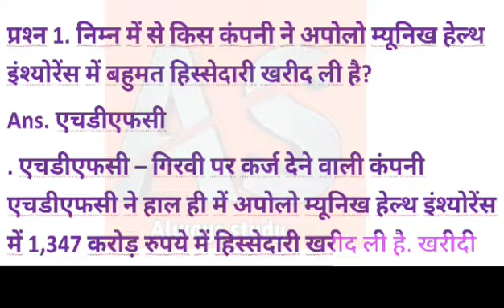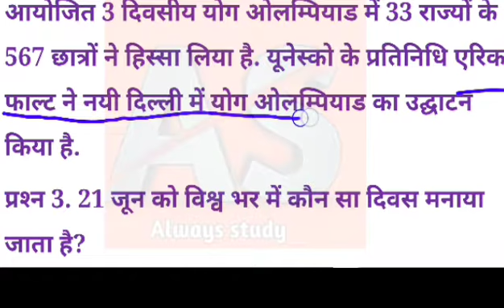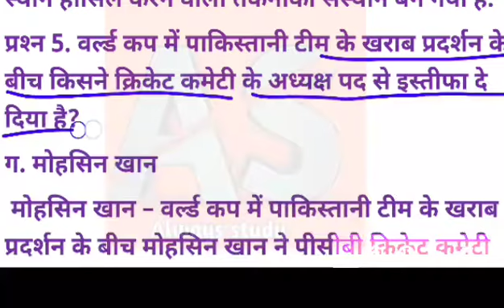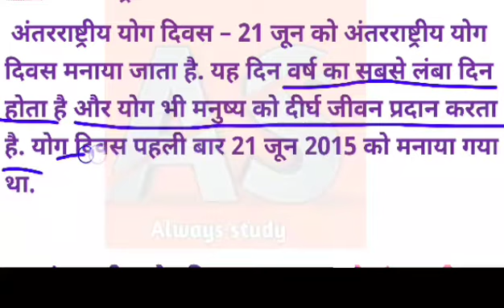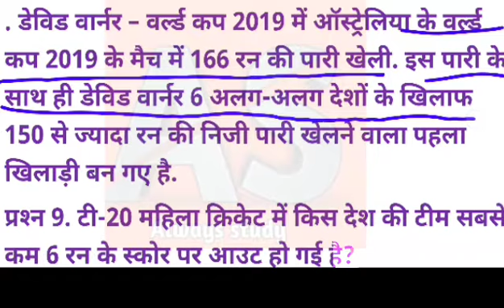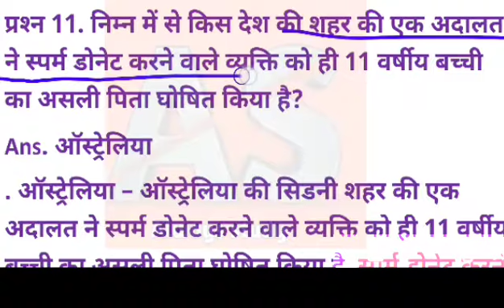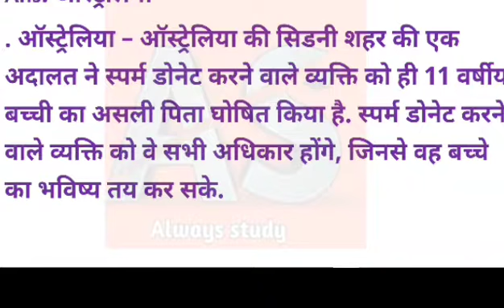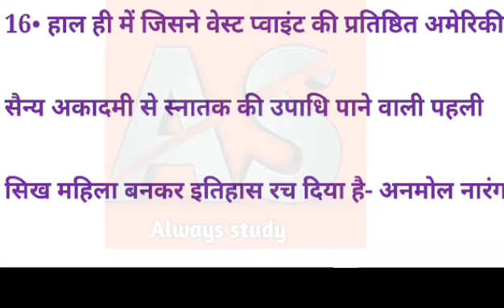21 june 2020 current affairs || Always study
hello Dosto

🔥इंग्लिश ग्रामर
🔥विज्ञान
🔥संस्कृत
🔥परीक्षा सम्बन्धी प्रश्न
🔥 मैथ tricks

Video=94